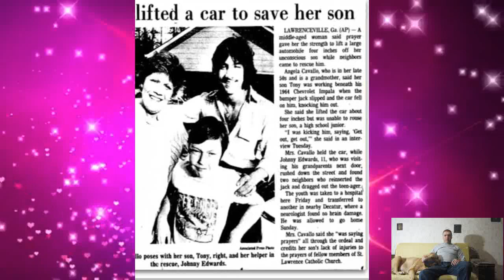Hysterical power: a phenomenon where ordinary people exhibit superhuman abilities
Each of us has the potential for extraordinary physical feats, but this potential only manifests itself in extremely extreme life-or-death situations. This phenomenon is called hysterical force. Hysterical strength is the manifestation by a person of extreme physical power that exceeds normal limits. It manifests itself when people find themselves in situations where every second matters and they have to make decisions on the edge of their capabilities...